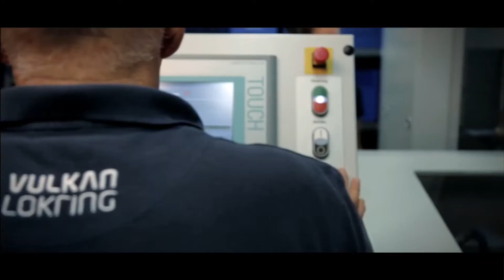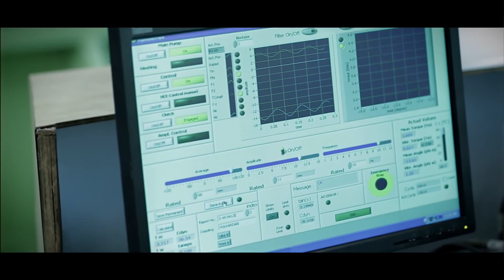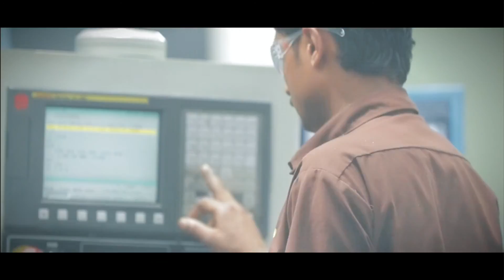VULKAN India - Marine propulsion, industrial drive solutions, refrigeration air conditioning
VULKAN Technologies India is one of the five production facilities of the VULKAN Group. The company grew in capabilities to become a sourcing hub for the group’s divisions VULKAN Couplings, VULKAN Drive Tech and VULKAN Lokring as well as for other global customers. VULKAN India possesses an own steel foundry, an aluminum foundry and a rubber vulcanization. The steel foundry produces a wide range of products for core sectors such as marine couplings, mounts and other driveline components, Refrigeration air conditioning and food industry, turbo chargers, traction motors, engines, valves and pumps. The new plant in Pune, inaugurated in 2015, offers a great place to work for 300 employees.